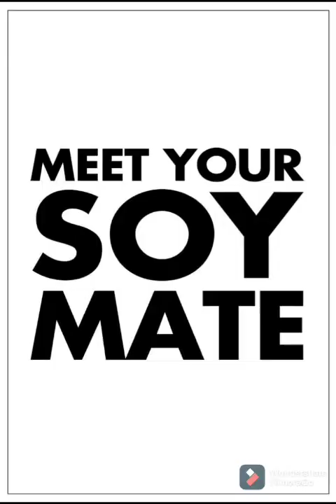Eggplant And Tofu Teriyaki Recipe (easy cooking and tasty recipe #04)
A very easy mixture of ingredients turns into a very tasty meal. Real cooking is more about following your heart than following recipes. Let's start cooking. Eat good feel good!